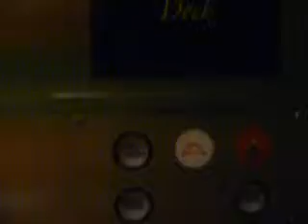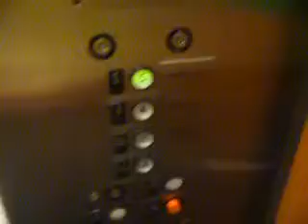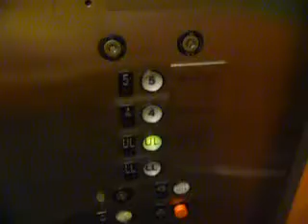Green Parking Deck elevators (SchindlerWestinghouse) at The Mall at Short Hills in Short Hills, NJ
Elevators 3 and 4:
4 floors; LL (locked), UL, 4, 5
Capacity; 3500lbs